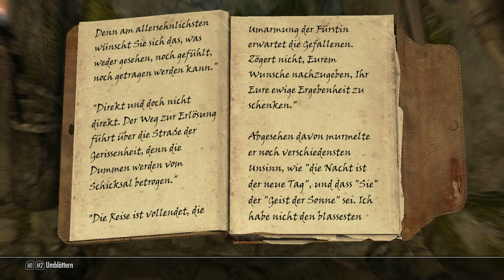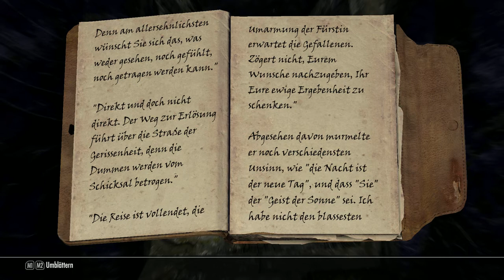Let's Play Skyrim 156 - Begegnung mit Nocturnal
Let's Play Skyrim. Teil 156. Ich hab mal eine Ladung Buntwäsche angemacht.